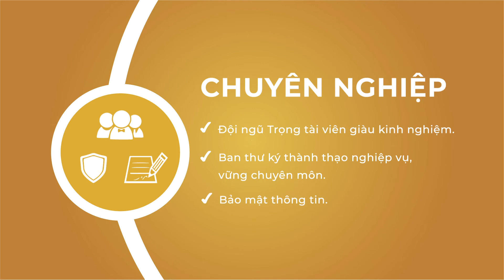Giới thiệu trung tâm trọng tài STAC